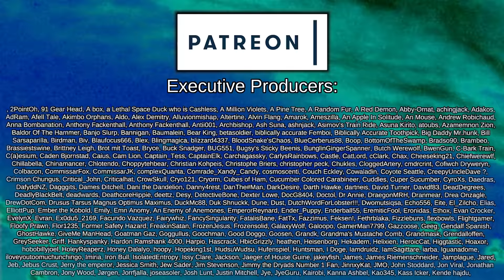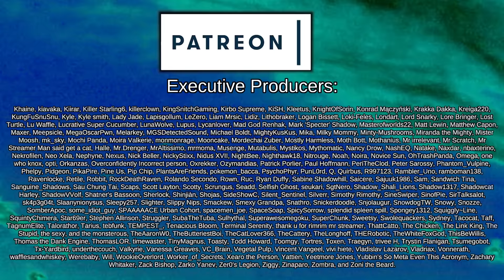Ascending Further Than Ever Before | Crusader Kings III: Elf Destiny #48